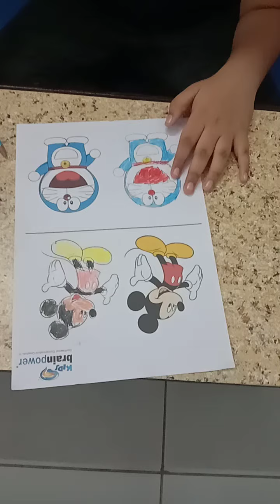DIRGH JATINBHAI PATEL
KIDS BRAIN POWER
MID BRAIN
BLIND FOLD WITH DRAWING